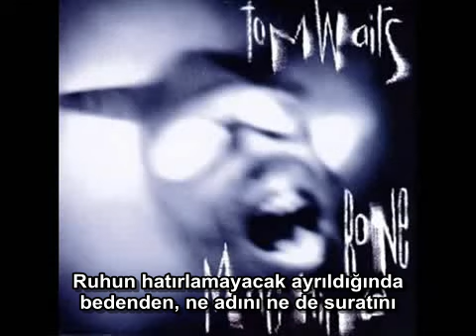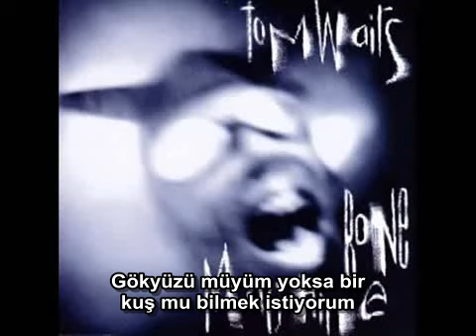Tom Waits - Dirt in the Ground (Türkçe Altyazılı)